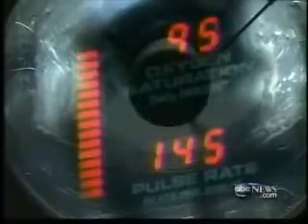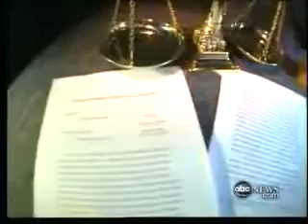Hannah Overton Wrongly Imprisoned Part 3 of 3